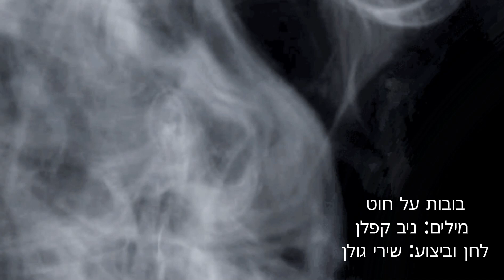בובות על חוט | שירי גולן וניב קפלן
שירי גולן הלחינה את השיר "בובות על חוט" שנכתב על ידי ניב קפלן לזכר נכדו בן השנה שנהרג בתאונת דרכים נוראית. אחותו הגדולה משותקת והורי הילדים,בתו וחתנו של ניב, נפצעו קשה. כשישב ניב שם בחדרם בבית החולים, משגיח עליהם, הוא חשב לעצמו: "למי מגיע גורל כזה? ומי מחליט למי להביא את האור ואת מי לרסק?" היום, כמעט שלוש שנים מאוחר יותר, מילות השיר עדיין רלוונטיות לזוועות שאירעו ב-7 באוקטובר 2023. כך ניב מעלה שוב את השאלה הכבדה: מי באמת מחליט על גורלנו, מי יראה את האור ומי ירוסק על ידי הגורל?

שירי גולן, המלחינה של השיר, מספקת שירותי הלחנה לכותבים במגוון רחב של נושאים, מעניקה קול ומנגינה לכאב, לתקווה ולשאלות העמוקות ביותר שלנו.

כְּמוֹ בֻּבּוֹת עַל חוּט / ניב קפלן

יוֹשֵׁב לִי כָּאן בַּחֹשֶׁךְ
מַבִּיט בַּיְּלָדִים
שְׁנָתָם טְרוּפָה הַלַּיְלָה
עִם חֲלוֹמוֹת רָעִים

מִי מַחֲלִיט שֶׁדַּוְקָא הֵם
יִפָּגְשׁוּ גּוֹרָל אַכְזָר
מִי מַחֲלִיט לִגְרֹם לָהֶם
סֵבֶל בִּלְתִּי יְתֹאַר

מִי מַחֲלִיט לִקְטֹל חַיִּים
שֶׁל יֶלֶד רַךְ שֶׁרַק נוֹצַר
מִי מַחֲלִיט שֶׁיּוֹם אֶחָד
עָתִיד מָתוֹק יַהֲפֹךְ לְמַר

כְּמוֹ בֻּבּוֹת עַל חוּט
עִם מִישֶׁהוּ מִלְּמַעְלָה
מַנְחִית פִּתְאוֹם מַכָּה
כִּי כָּכָה זֶה נִרְאֶה לָהּ

אֲנָשִׁים כָּאן מִתְהַלְּכִים
לְלֹא טִפַּת מֻשָּׂג
אֵיךְ יֵרָאוּ חַיִּים

מִי בֶּאֱמֶת מֵבִין כָּאן
וּמִי הוּא שֶׁפּוֹסֵק
לְמִי הָאוֹר יָאִיר
וְאֶת מִי הוּא יְרַסֵּק

וְאִם זֶה בְּאַקְרַאי
כָּל מָה שֶׁכָּאן קוֹרֶה
נַפְסִיק לְהַאֲמִין
בְּכֹחַ שֶׁחוֹזֶה

הָאוֹר הֵאִיר לְרֶגַע
קְצָת מֵעַל שָׁנָה
וְאָז כָּבָה לָנֶצַח
וְאִתּוֹ הַנְּשָׁמָה

עַכְשָׁו נִשְׁאַר לִתְמֹךְ
בְּאַהֲבָה אֵין קֵץ
וּלְקַוּוֹת שֶׁיּוֹם אֶחָד
תַּגִּיעַ נֶחָמָה...

בִּפְנִים הַכֹּל שָׁחֹר
וּמְחַכָּה לַבֹּקֶר
אוּלַי יַגִּיעַ אוֹר...